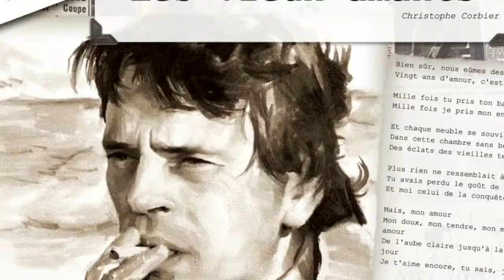A canção dos velhos amantes ( la chanson des vieux amants ) François Mendes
As mais lindas canções em Português.

Jacques Brel